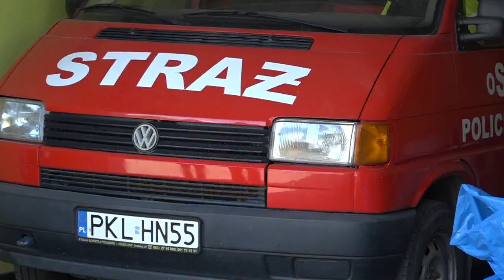Police Średnie - Piękny zakątek w Gminie Kościelec